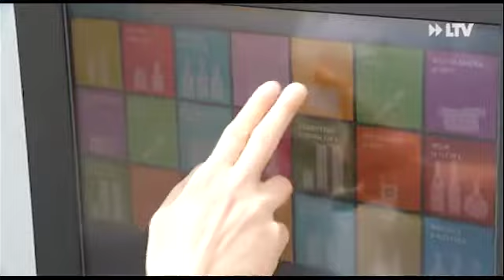Lausitz Park zeigt neue Ausstellung - 11.06.2015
Seit heute gibt es im Lausitz Park eine neue Ausstellung rund um Zoll und Schmuggelware. Dort kann man sich in Sachen Wareneinfuhr vor dem nächsten Urlaub informieren. Sind sie fit für den Zoll?